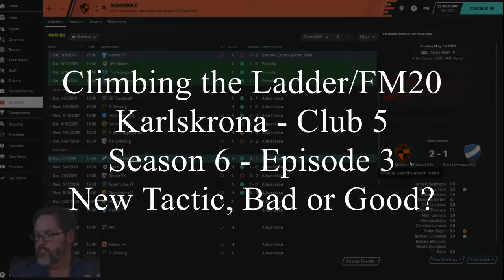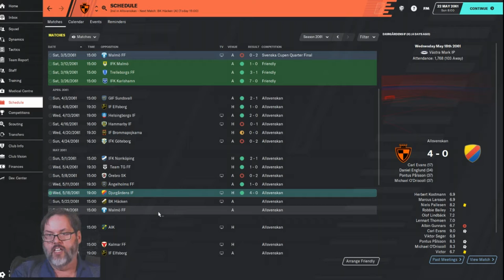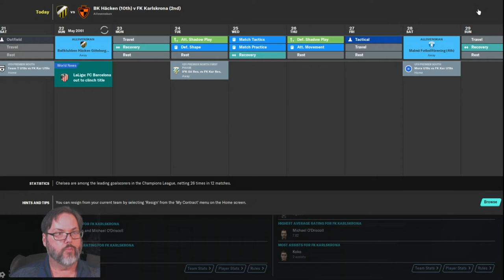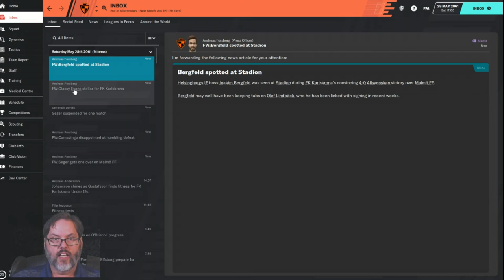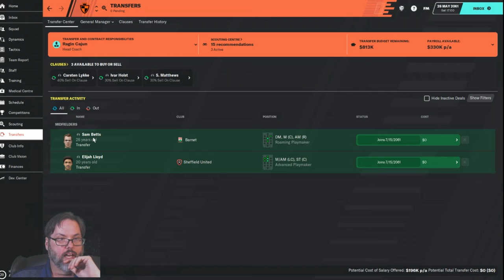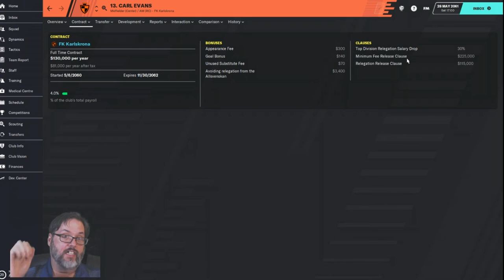Climbing the Ladder/FM20 - Karlskrona Club 5 Season 6 Ep.3 - New Tactic, Bad or Good?